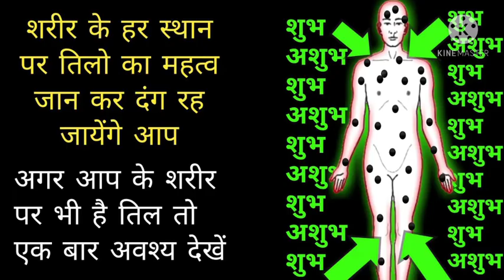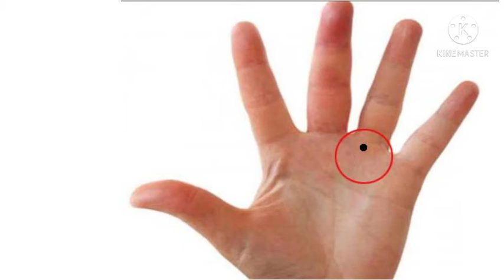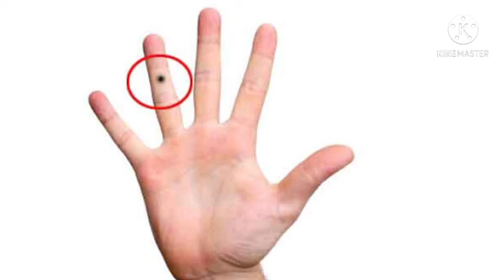शरीर के प्रत्येक स्थान पर तिल का महत्व शुभ या अशुभ llSharir ke pratyek sthan per til aur unke mahatv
aapka Hardik swagat hai hamare YouTube channel mein

 aaj main aapko

शरीर के प्रत्येक स्थान पर तिल का महत्व शुभ या अशुभ।।
Sharir ke pratyek sthan per til aur unke mahatva..

 video dekhne se pahle aapse nevaden hai ke